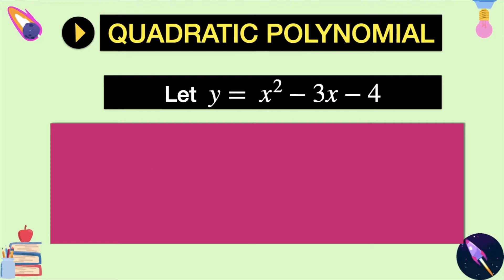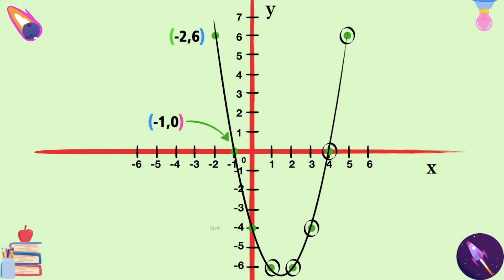Representation of Quadratic Polynomial in graph and finding its zeroes | Polynomials | Class 10 Math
This video is about Representation of a Quadratic Polynomial in a graph and finding zeroes from it.
Polynomials | Class 10 Math

0:00 - Intro
0:07 - General equation of Quadratic Polynomial
0:19 - Examples of graphs of Quadratic Polynomial
0:29 - Tracing Graphs of a Quadratic Polynomial
1:44- Finding Zero from the graph

In this video , we are going to learn Maths Second Chapter of class 10 Polynomials. This video is on  Relationship Between Zeroes and Coefficient of a Polynomial (Lecture 2)

We have  covered the solutions of each exercise with perfect explanation and also covered some extra question related to each concept.